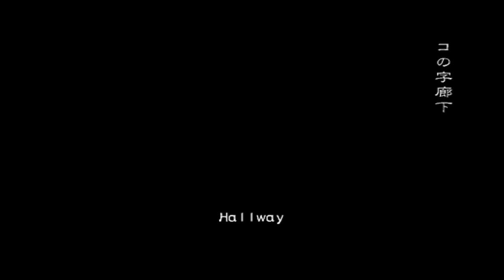Mod Showcase: Leon S. Kennedy Bandage & Claire Redfield - RESIDENT EVIL: Outbreak.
"Hey. It's up to us to take out Umbrella." - Leon S. Kennedy.

A College Student and one Rookie Cop.

Here are two of my personal Commissioned Mods, ...Leon S. Kennedy & Claire Redfield from the second part of RE2 & Darkside Chronicles! I'm so thankful...!

But this isn't the end, ...I have two Mods to come! Sherry Birkin!

You can be sure they'll be an Outbreak Series that'll include every Mod that I've had done, so look forward to that. This is simply a showcase of the two Mods, I can't exactly release them as Downloads just yet.